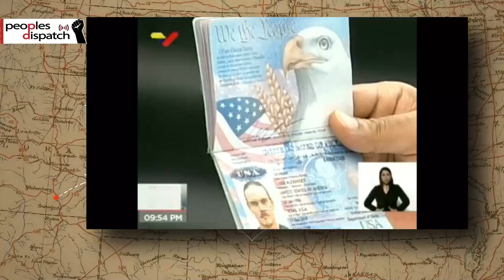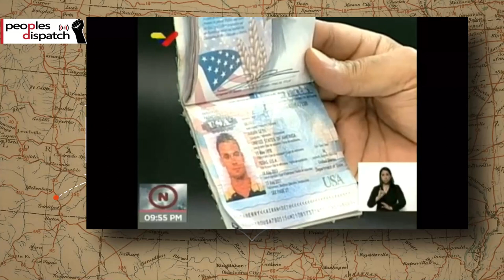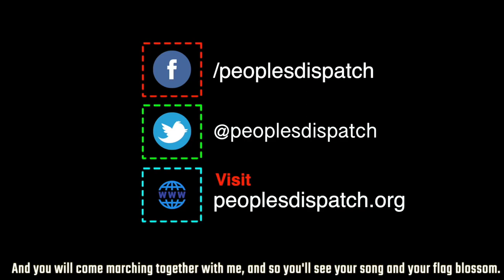Venezuela resist coup attempt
In today’s episode we see US involvement behind the attempted armed incursion into Venezuela, the accusation against Trump administration of ignoring early pandemic warnings and other top stories of the day.